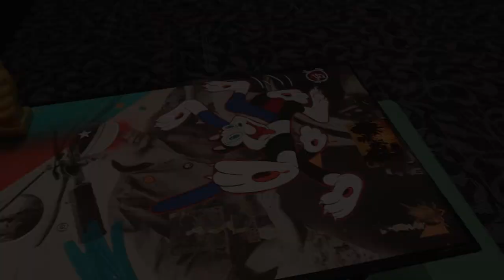GCSC Art Gallery - Inconceivable 2024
This video was created by Digital Media Student Keesley Walker - Spring 2024.